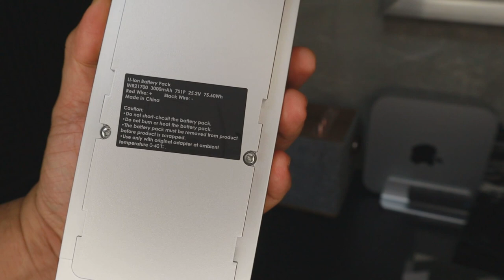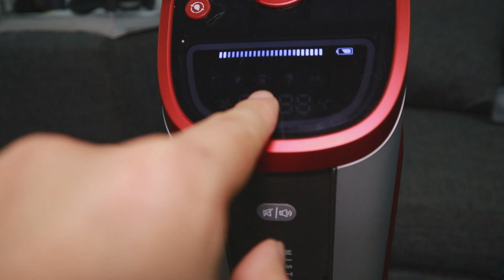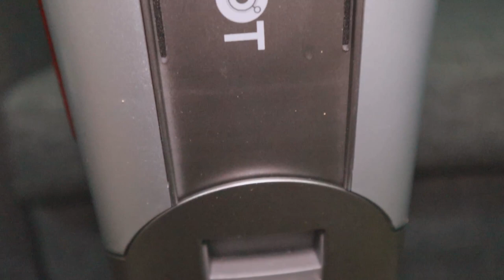สุดยอดอาวุธทำความสะอาดพ่อบ้าน MR Robot Vac & Wet Mob l T3B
แค่รูปทรงก็กินขาดสมชื่อ Mr Robot ทำงานเหมือนแขน ironman เวอร์ชั่นทำความสะอาด ดูเปียก ดูดแห้ง ถูไปด้วย  ในเวลาเดียวกัน Vac and Wet Mob  จริงๆ ที่ดีมากๆคือระบบล้างทำความสะอาดตัวเอง มีระบบบอกฟังชั่นทำงานด้วยเสียงเหมือนมี Jarvis มาคอยเตือนอยู่ข้างๆ แถมด้วยระบบชาร์จไร้สายทำงานต่อเนื่องได้ 30-45 นาที สมราคา ใครอยากได้ตามไปซื้อที่